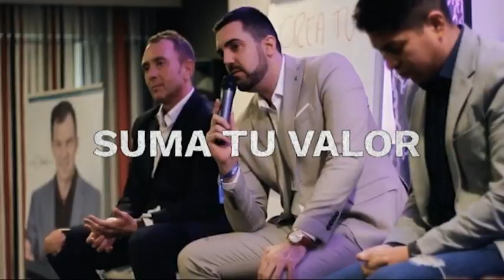Entrevista a Jose Millet Roig I CreaTuMomentum 26.03.2021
Crea Tu Momentum I Hoy con Jose Millet Roig - Vicerrector Universitat de València